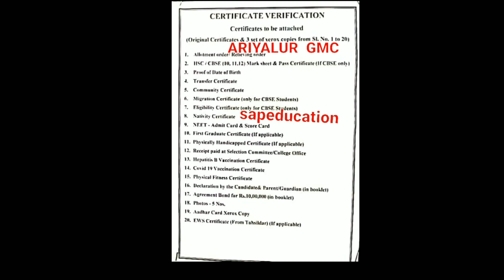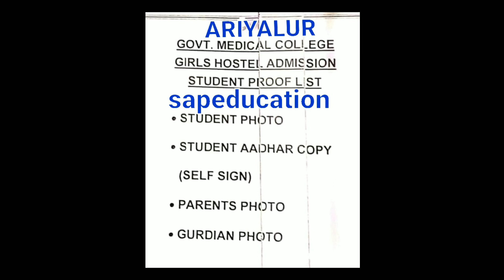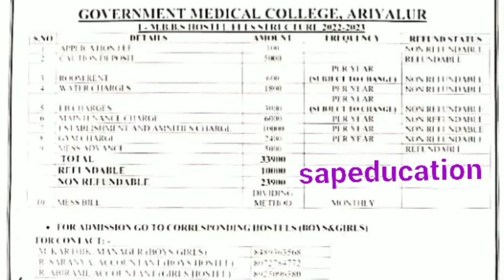ARIYALUR GOVT.MEDICAL COLLEGE & HOSTEL admission & Documents Required,for MBBS 2022-23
# Ariyalur Govt.medical college& Hostel admission, Documents, Required for MBVS 2022-23
(@ SAP EDUCATION)